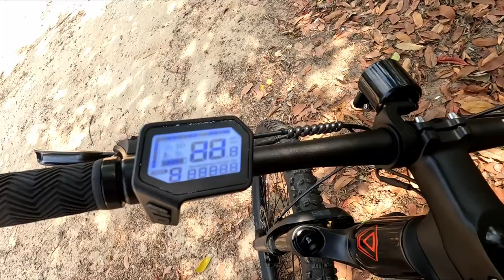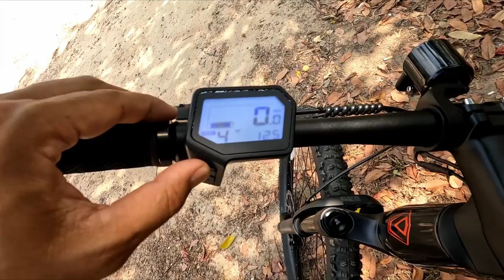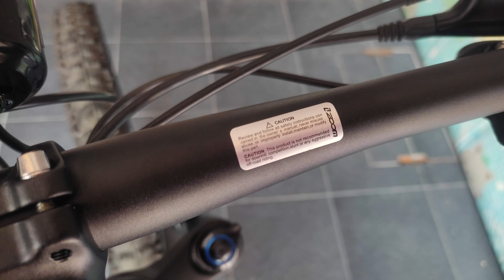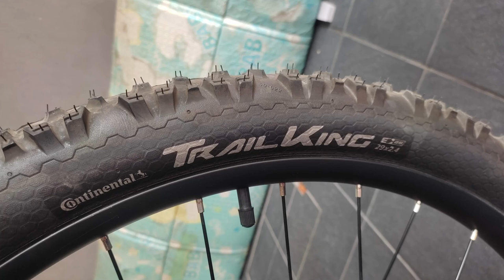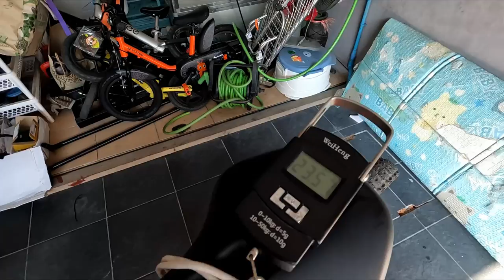รีวิวจริงจัง JAVA Scalata (E-bike) รถดี ราคาดี ต้องมีติดบ้าน : bikeday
JAVA Scalata E-bike
เฟรม : carbon
มอร์เตอร์ :  mivice x700 DC36v 250w 100nm
แรงบิดสูงสุด : 100 nm
ความเร็วในการช่วยเหลือสูงสุด : 25 km/h
แบตเตอรี่ : 360Wh ,36v, 10Ah
ช่วงยุบหลัง : 150 mm
โช็คหน้า : rock shox 35 /150mm ล๊อกได้  ปรับรีบาวด์ได้
โช๊คหลัง : fastace air 190*51
แฮนด์ : 31.8*740 mm
stem : 90 mm
ชิพเตอร์ : shimano deore m6100 12 speed
ตีนผี : shimano deore m6100 12 speed
จานหน้า : narrow wide 38t
เฟืองหลัง : 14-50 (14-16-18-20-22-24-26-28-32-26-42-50)
โซ่ : kmc
หลักอาน droper post : EXA From 125mm ขนาด 30.9mm
ล้อหน้า : oem 29 นิ้ว
ล้อหลัง : oem 27.5 นิ้ว
ยางหน้า : Continental trail king 29*2.4 tubeless ready
ยางหลัง : Continental trail king 27.5*2.6 tubeless ready
น้ำหนัก ชั่งโดย bikeday : 23.57 (includ paddle)

รายละเอียดเพิ่มเติมที่ เพจของทาง java thailand ได้เลยครับ